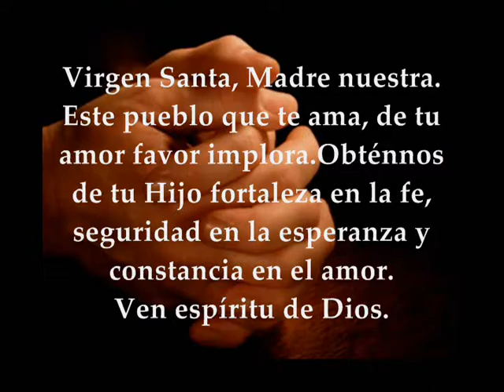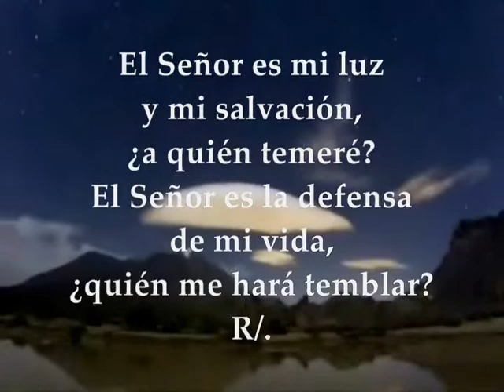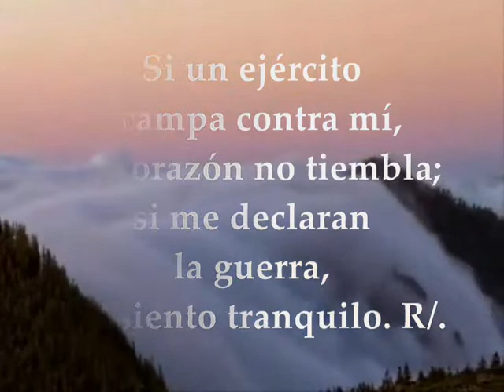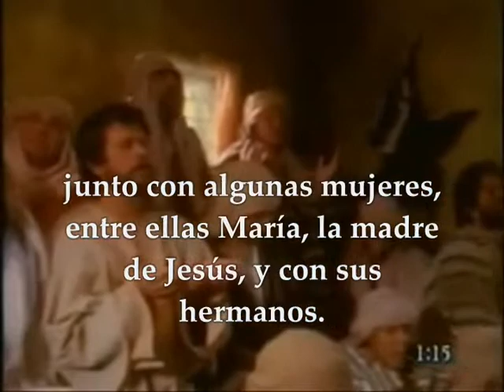Evangelio del día lecturas 12 de octubre de 2018 Memoria Nuestra Señora del Pilar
MEMORIA DE NUESTRA SEÑORA DEL PILAR OCTUBRE 12 DE 2018
Primera Lectura: Del primer libro de las Crónicas 15,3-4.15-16;16,1-2 Salmo 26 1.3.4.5 R/. El Señor me ha coronado, sobre la columna me ha exaltado Opción#2 Primera Lectura: Del libro de los Hechos de los Apóstoles 1,12-14 Evangelio según San Lucas 11, 27-28
Lecturas del Nuestra Señora del Pilar (Europa)
Viernes, 12 de octubre de 2018
Primera lectura
Lectura del primer libro de las Crónicas 15,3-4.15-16;16,1-2:
En aquellos días, David congregó en Jerusalén a todos los israelitas, para trasladar el arca del Señor al lugar que le había preparado. Luego reunió a los hijos de Aarón y a los levitas. Luego los levitas se echaron los varales a los hombros y levantaron en peso el arca de Dios, tal como había mandado Moisés por orden del Señor. David mandó a los jefes de los levitas organizar a los cantores de sus familias, para que entonasen cantos festivos acompañados de instrumentos, arpas, cítaras y platillos. Metieron el arca de Dios y la instalaron en el centro de la tienda que David le había preparado. Ofrecieron holocaustos y sacrificios de comunión a Dios y, cuando David terminó de ofrecerlos, bendijo al pueblo en nombre del Señor. Palabra de Dios
Salmo 26,1.3.4.5
R/. El Señor me ha coronado,
sobre la columna me ha exaltado

¿quién me hará temblar? R/.

Si un ejército acampa contra mí,
mi corazón no tiembla;
si me declaran la guerra,
me siento tranquilo. R/.

Una cosa pido al Señor, eso buscaré:
habitar en la casa del Señor por los días de mi vida;
gozar de la dulzura del Señor,
contemplando su templo. R/.

Él me protegerá en su tienda el día del peligro;
me esconderá en lo escondido de su morada,
me alzará sobre la roca. R/.

Opción No.2 de la Primera Lectura: Del libro de los Hechos de los Apóstoles 1, 12-14 Después de subir Jesús al cielo, los apóstoles se volvieron a Jerusalén, desde el monte que llaman de los Olivos, que dista de Jerusalén lo que se permite caminar en sábado. Llegados a casa subieron a la sala, donde se alojaban: Pedro, Juan, Santiago, An¬drés, Felipe, Tomás, Bartolomé y Mateo, Santiago el de Alfeo, Simón el Celotes, y Judas el de Santiago. Todos ellos se dedicaban a la oración en común, junto con algunas mujeres, entre ellas María, la madre de Jesús, y con sus hermanos. «Palabra de Dios. Te alabamos Señor»
Evangelio según san Lucas 11,27-28: En aquel tiempo, mientras Jesús hablaba a la gente, una mujer de entre el gentío levantó la voz, diciendo: «Dichoso el vientre que te llevó y los pechos que te criaron.» Pero él repuso: «Mejor, dichosos los que escuchan la palabra de Dios y la cumplen.» Palabra del Señor